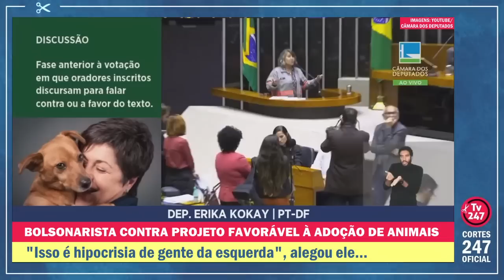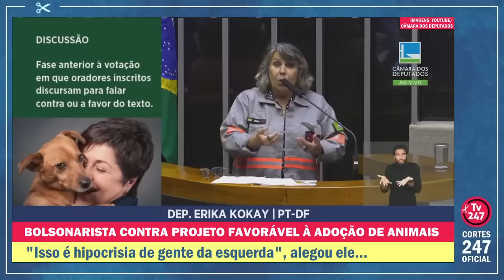"DEPUTADO, PELO MENOS LEIA O PROJETO E DEIXA ESSA MIUDEZA E ESSE ÓDIO POLÍTICO" | Cortes 247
O deputado federal Abilio Brunini (PL-MT) foi à tribuna duas vezes na Câmara em Brasília para defender contra proposta de cartazes favoráveis à adoção de animais afixados em pet shops. "Hipocrisia da esquerda", disse o parlamentar bolsonarista. Confira.